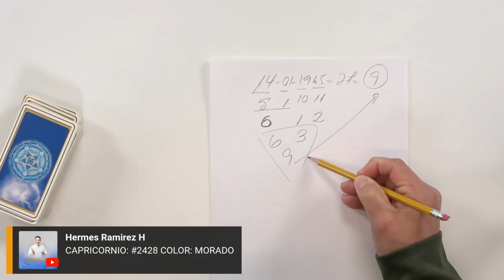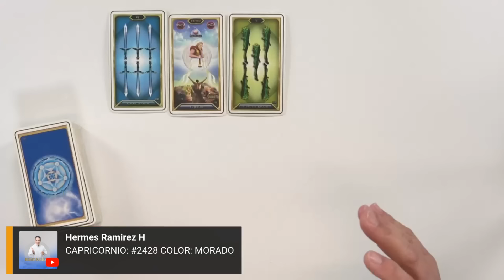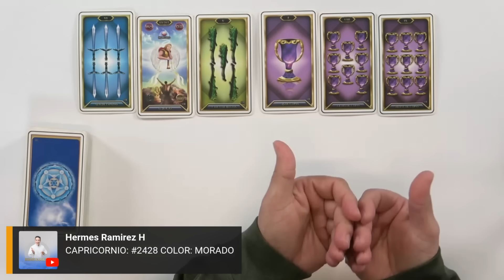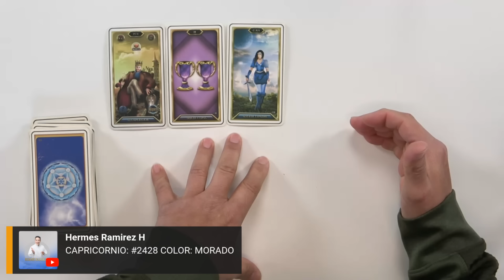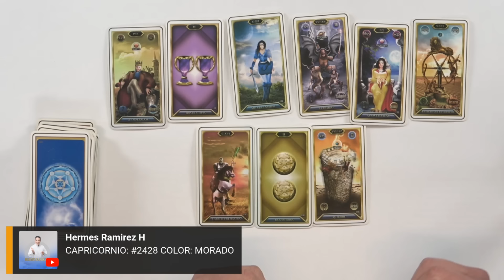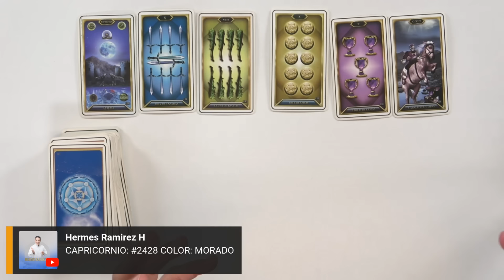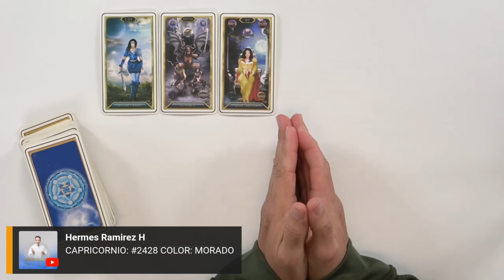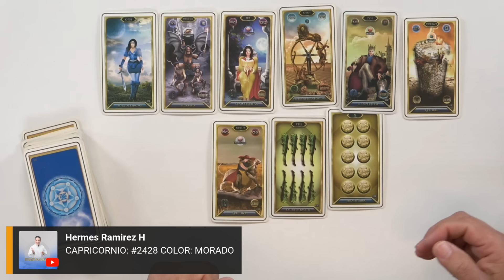CAPRICORNIO: Siente INSATISFACCIÓN o RESENTIMIENTO por tus LOGROS. DESEA poseer lo que tienes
CAPRICORNIO:  Siente INSATISFACCIÓN  o RESENTIMIENTO por tus LOGROS. DESEA poseer lo que tienes       #2428     COLOR:  MORADO